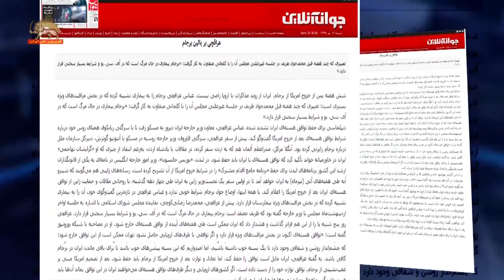عراقچی برجام درحال مرگ و ناکامی از مذاکرات با اروپا